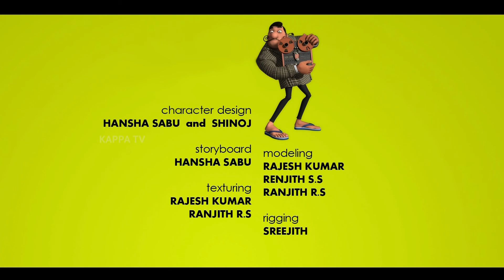Ragaramaiyer MBI - Ep 102 - Mera Mulk Mera Desh